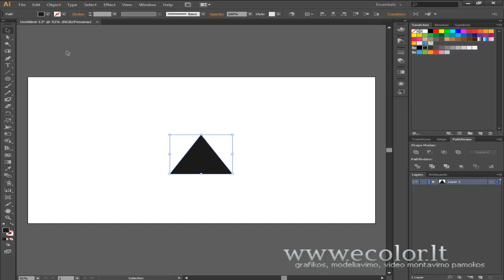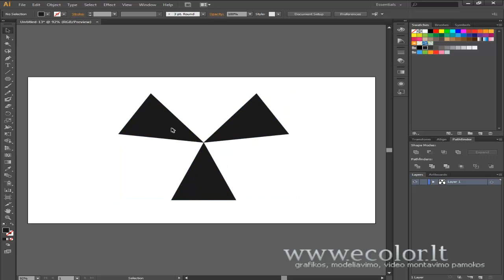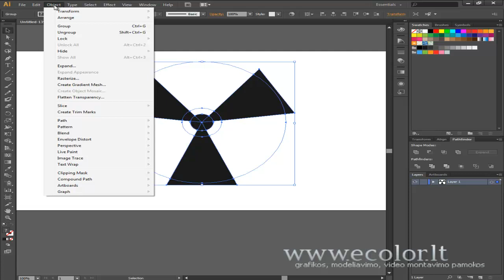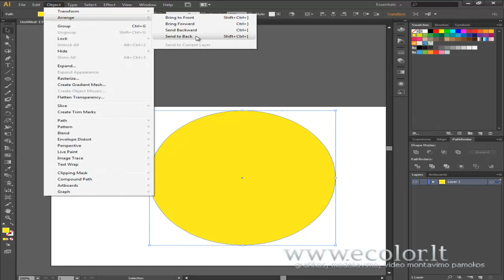[ecolor.lt] Adobe Illustrator įspėjimo simbolis / Nuclear warning sign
Nuclear warning sign
Įspėjimo simbolis